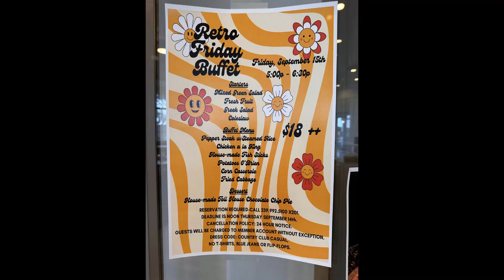Michael May, Broker Associate MVPREALTY | WhatsApp/Txt